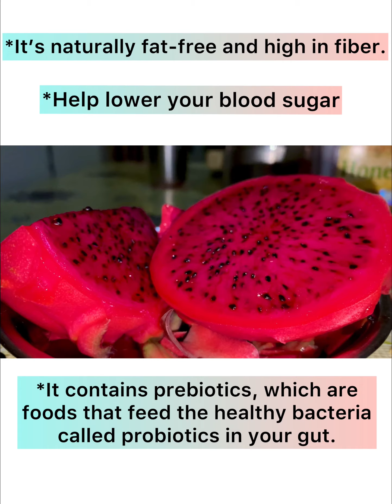Home grown Dragon Fruit ( PitayaFruit ) Plantation Northeastindia, Udalguri, Bodoland Assam